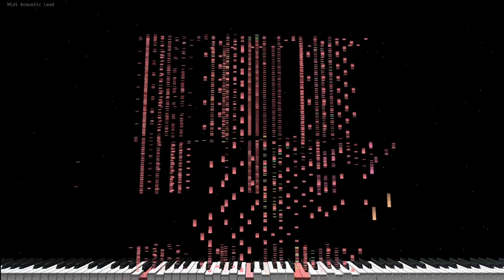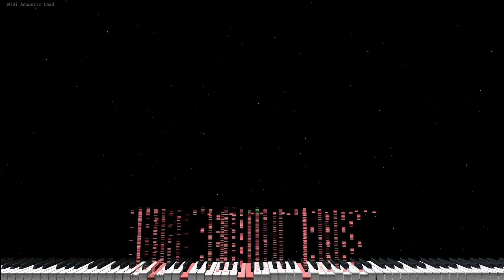From My Eyes - Original Composition - Tyler Gonelli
This is an original composition I've been working on for a while! Finally excited to put this out fully finished! This one was definitely a challenge since I don't typically work with this instrumentation.

For those curious the libraries I've used in this are
Arturia Pigments
Audio Modeling Saxophones
8DIO Claire Flute
Spectrasonics Keyscape
8DIO Century Strings
Cinesamples Cinestrings